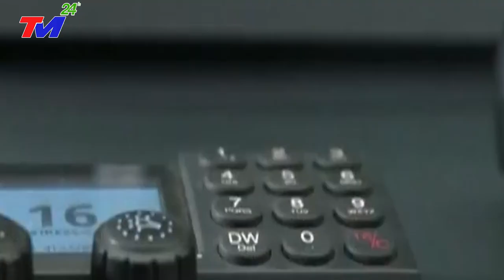T.Giới TỨC GIẬN, Nga Mỹ NỔI ĐIÊN Khi TQ TUYÊN BỐ BẮN HẠ TẤT CẢ TÀU ĐI VÀO KV Biển TQ CHO LÀ CỦA MÌNH